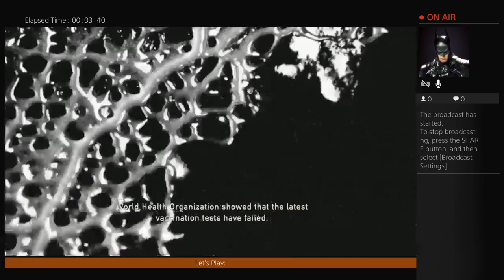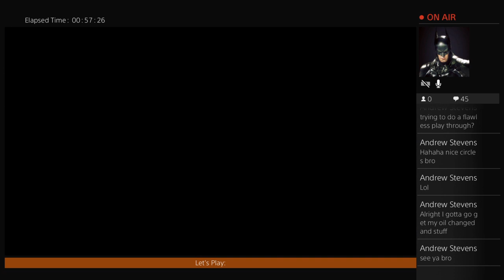Let's Play: The Last of Us Remastered Part 2 Maverick_RJM's Live PS4 Broadcast